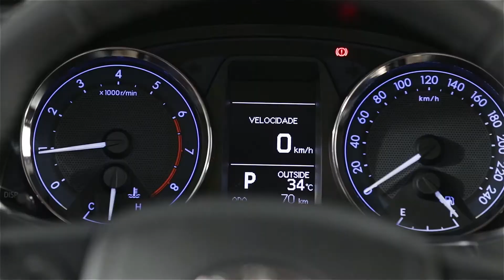Novo Corolla 2015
Videos e informações veiculados no programa de TV Motores Bahia, capitaneado pelo jornalista automotivo Roberto Nunes